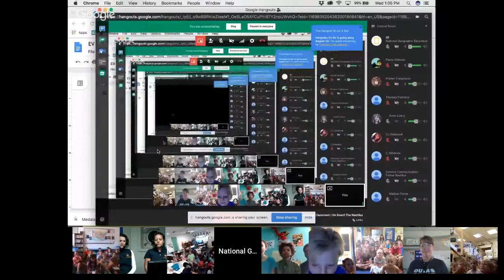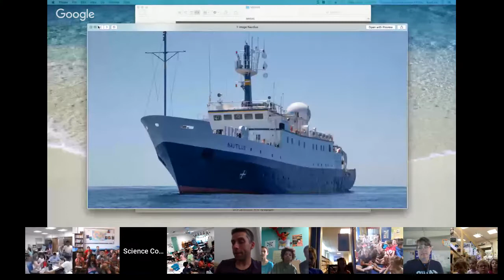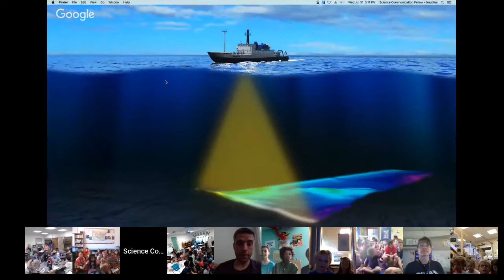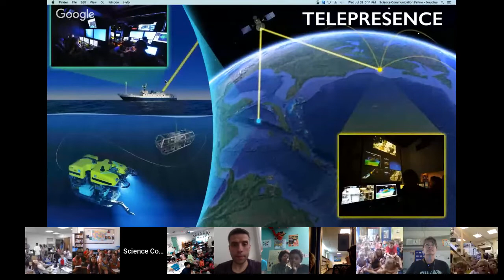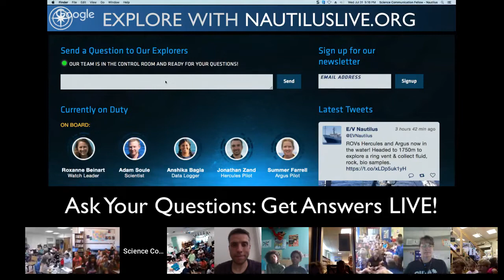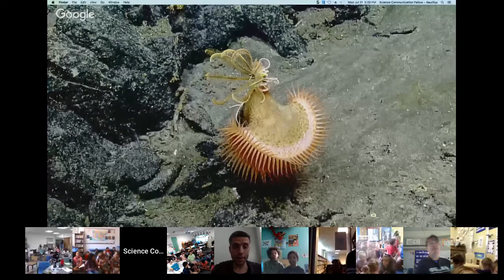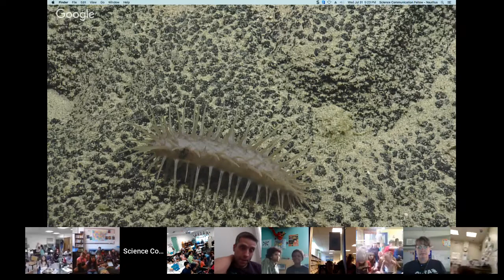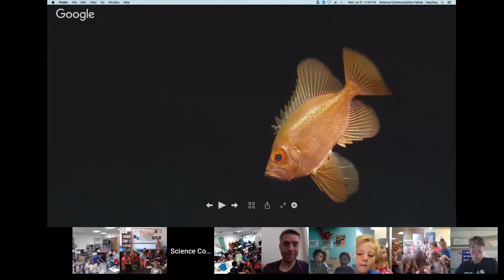Explorer Classroom | On Board The Nautilus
Join the Explorer Classroom team on board Dr. Bob Ballard’s Exploration Vessel Nautilus. The Nautilus is 64-meter ship on a mission to explore the never-before-explored areas of the ocean and seek out new discoveries and share them

Ask questions in the chat bar or by using ExplorerClassroom and tagging @NatGeoEducation and @EVNautilus on Twitter!